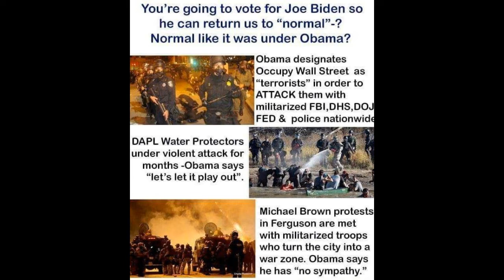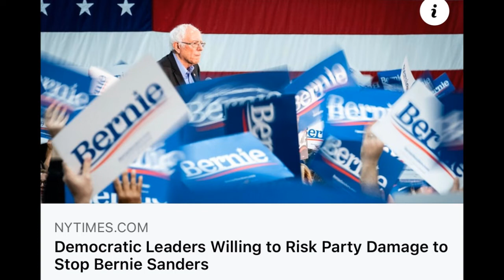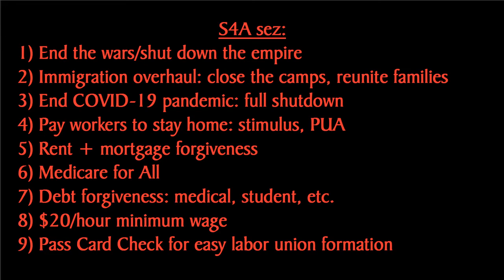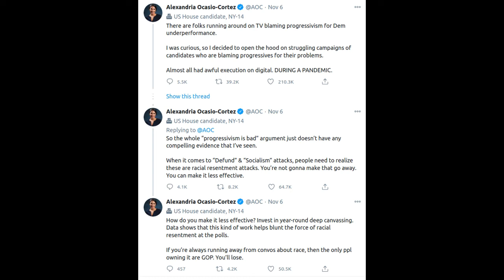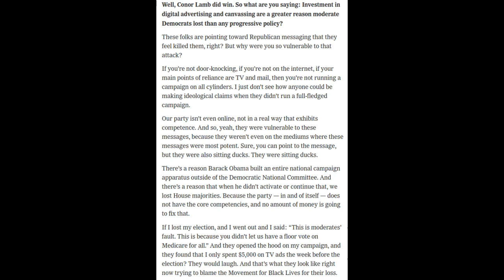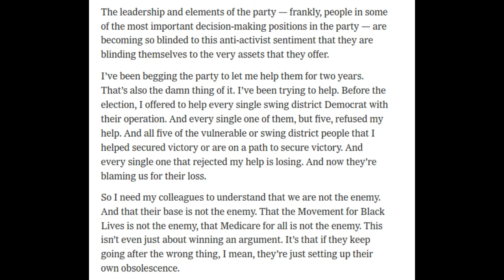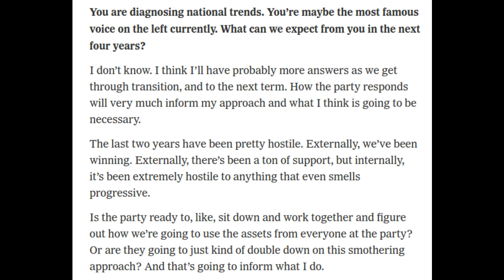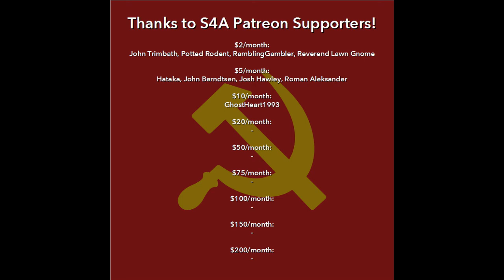AOC: Working With Dems Likely Futile! S4A: Detach from Dems 100% and Move Left for Revolution2030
In this video: Alexandria Ocasio-Cortez gives an interview to the New York Times in which she gets real about how little the 1%-controlled Democratic Party wants to do or even think about doing anything progressive (big surprise to Marxists!), suggests that she may not be able to continue in their party but stops short right now of hinting at a third party defection. S4A says more and more ex-Berners are likely to realize what we socialists already came to know: that an independent left party which doesn't take 1% money is the only way to go to organize a working class movement toward socialism in the USA!

Timestamps:
0:00 Intro
24:00 AOC Interview in NY Times
1:05:55 Closing Comments & Credits